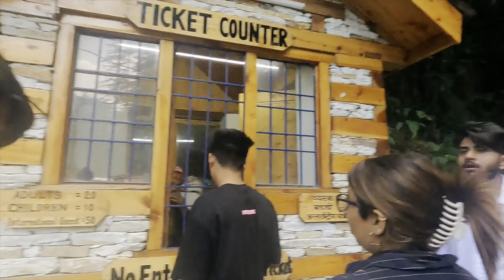Vishal Ko Mera Gift Bhot Pasand Aaya😍💕|| Last Day in Jibhi